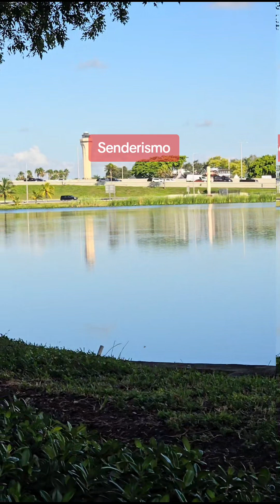Senderismo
Senderismo: Actividad recreativa (hobby) que consiste en caminar siguiendo una ruta, ayudando a las personas a conocer un lugar determinado, la naturaleza y el patrimonio cultural.